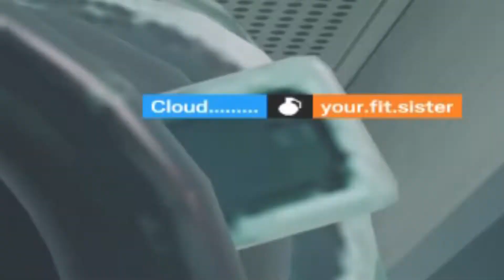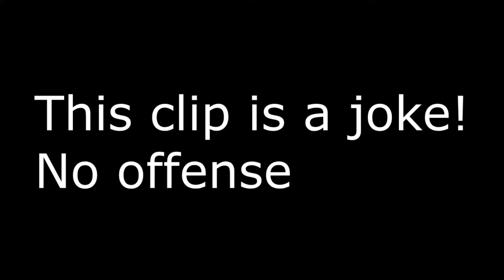StreamMix #24 - When Rainbow 6 is actually fun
I hope you'll liked the video and want to see more!